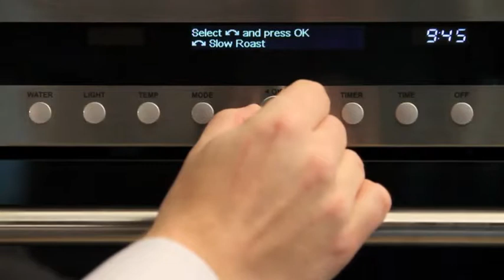Wolf Mode - Convection